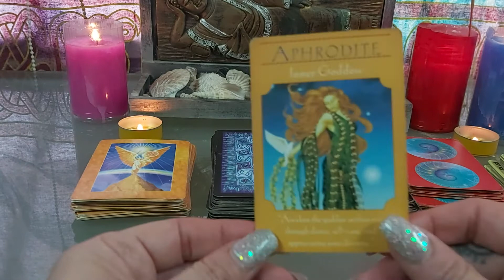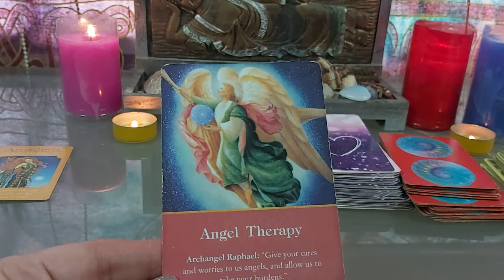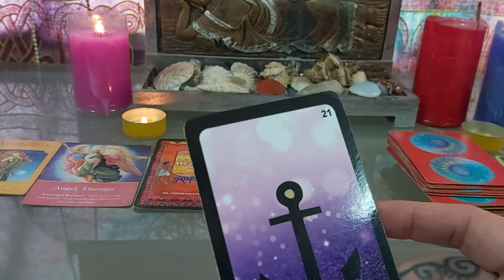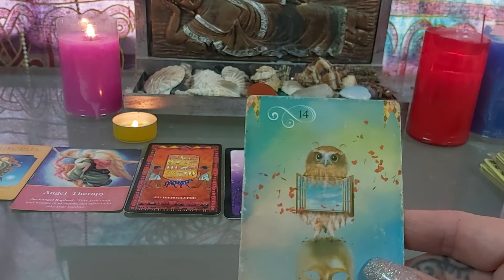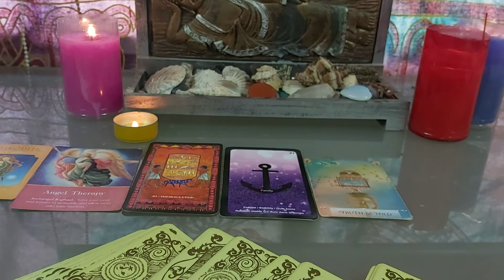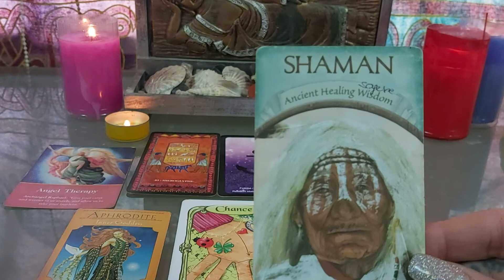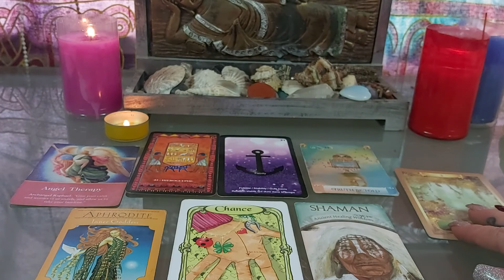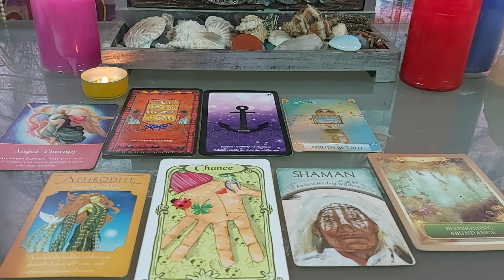🌕🌕 ENERGIES DE LA PLEINE LUNE 10 JANVIER 2020 🌕🌕🌕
ENERGIES , CONSEILS POUR LA PLEINE LUNE DU 10 JANVIER 2020 ♥️

TIRAGE GENERAL AVEC ORACLES ET DIFFERENTS TAROTS. CE TIRAGE EST POUR LA PLEINE LUNE DU 10 JANVIER 2020

TIRAGETRIMENSUEL SUNHEALINGTAROT TAROT TIRAGE HOROSCOPE GUIDANCE JANVIER 2020#PLEINELUNE

AIDE POUR MA CAGNOTTE SI VOUS LE DéSIREZ

N'hésitez pas à liker, à vous inscrire à la chaîne FACEBOOK et à partager !